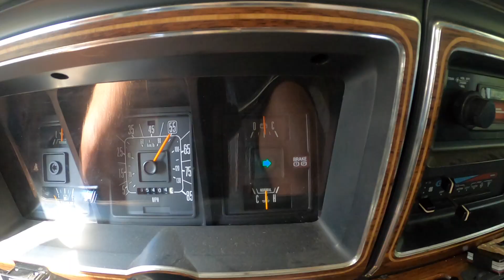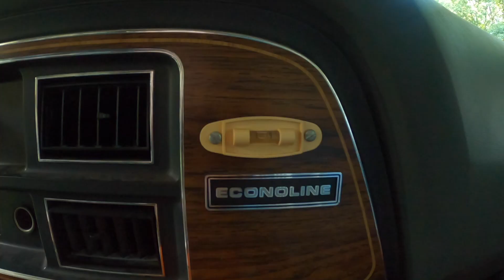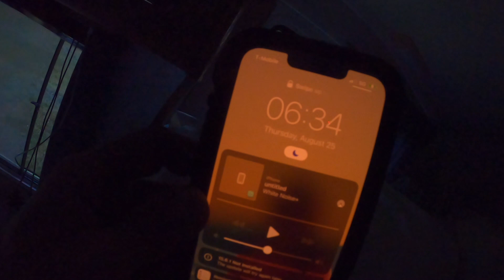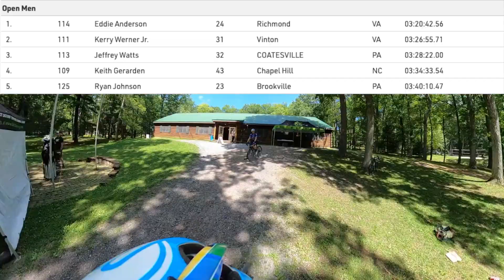Trans-Sylvania Gravel Epic 2022 Stage 1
This is the inaugural year for the TSE Gravel Epic. Having done the TSE MTB Epic 6 times I was looking forward to ripping the gravel roads we had been using to connect single track.

Stage 1 was looking on paper like the hardest day and Eddie made it so. This stage had the longest climbs and he took advantage of that. I skipped the aid thinking I would be fine but paid the price and ended up losing 6min on GC on day 1. I was cramping the last 14 miles and not looking forward to more punishment over the next 3 days.

Regardless, we got out guitars out and had a blast hanging out with everyone around the fire post stage. TSE Gravel is a vibe!